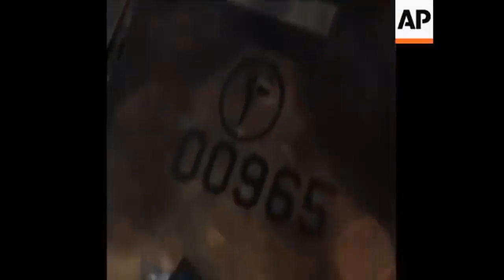LA GUERRA IRÁN-IRAK Y LAS LECCIONES PARA UCRANIA